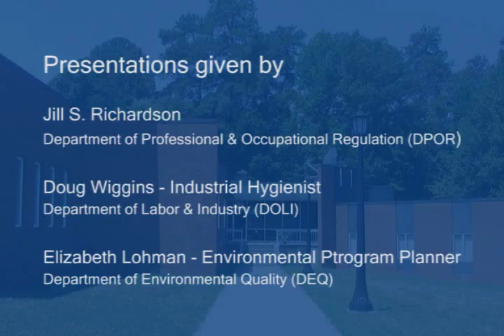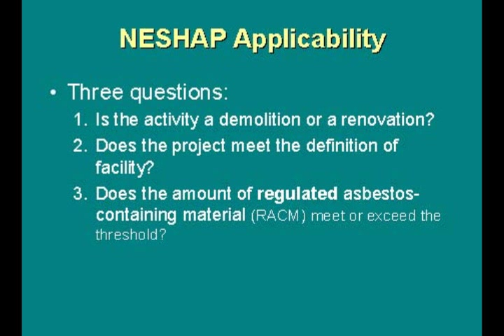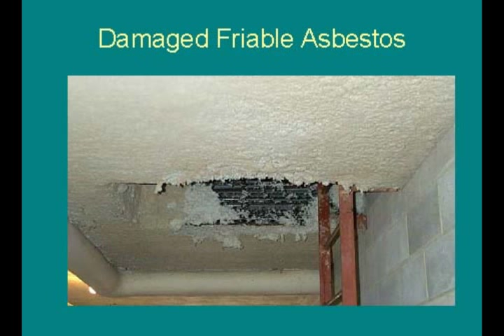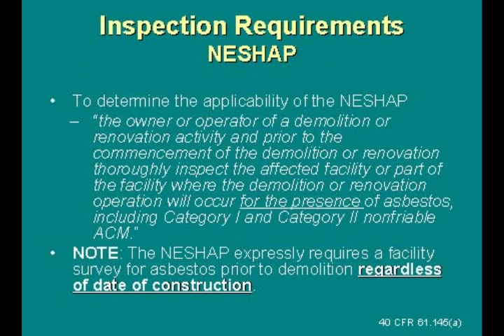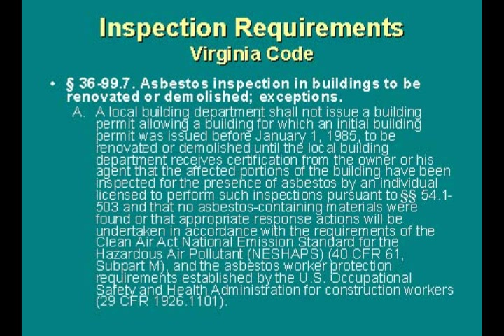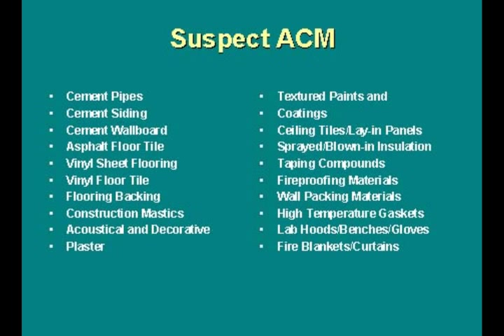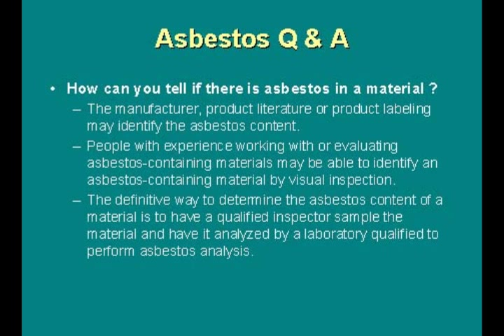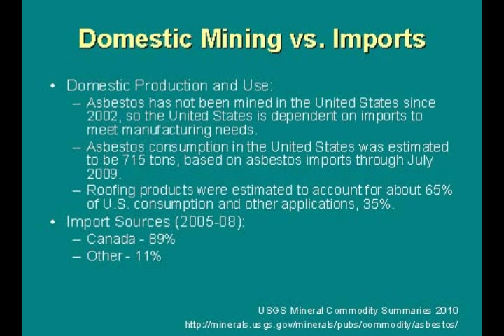Asbestos Workshop - DOLI Presentation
The AGCVA Richmond District Safety Alliance in cooperation with the Department of Labor and Industry held serveral Asbestos Workshops during the summer of 2010  This session was held on July 20, at the Eastern State Hospital Facility Auditorium and included presentations by Labor and Industry as well as the Department of Professional and Occupational Regulation and the Department of Environmental Quality. This segment is by DOLI and the presenter is Mr. Doug Wiggins - Industrial Hygienist